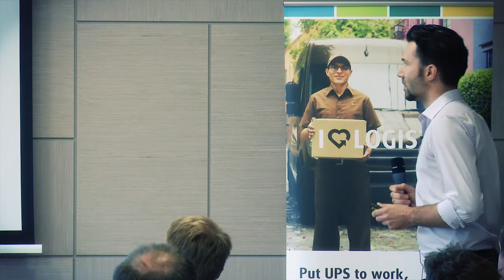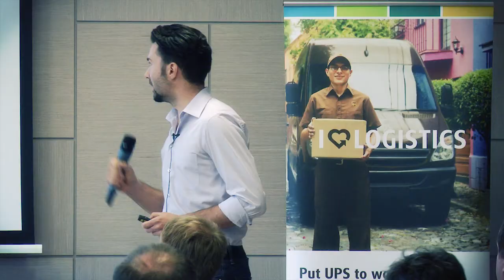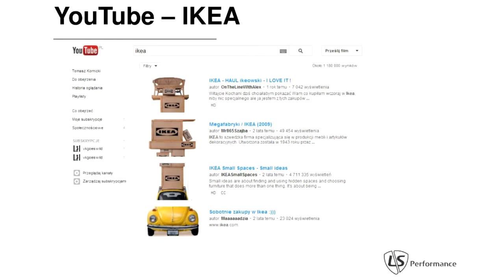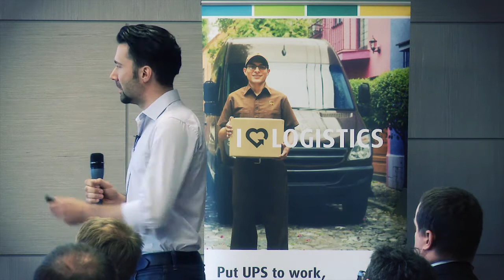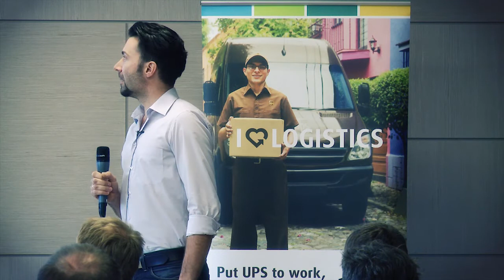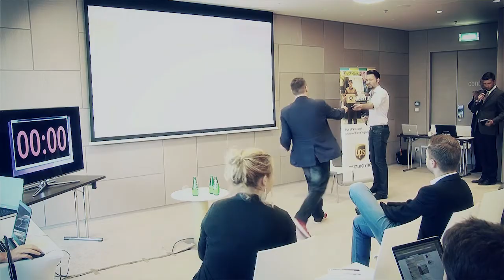Tomasz Kornicki Head of SEO LS Performance - 5 minutes idea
SEO jest nudne. Dlaczego tak twierdzi większość osób, które kiedykolwiek otarły się o działania SEO? Dlaczego wielcy gracze uprawiają nudne SEO, a na konferencjach słuchacze na dźwięk skrótu SEO zapadają w słodką drzemkę? Opowiem o tym w sposób zupełnie daleki od nudy!

Tomasz Kornicki, Head of SEO, LS Performance

Z branżą SEO związany już ponad 12 lat. Współzałożyciel agencji Weblocus, która w 2011 roku została przejęta przez Lemon Sky. Odpowiada za tworzenie zintegrowanych strategii SEM/SEO w LS Performance -- komórce Lemon Sky odpowiedzialnej za performance marketing. Współautor książki branżowej „E-marketing w akcji". Absolwent Akademii Ekonomicznej we Wrocławiu.

Wszystko o „5 minutes IDEAS"

Inne przykłady: Yuri Drabent NIVEA Adam Dyba Adexon Andrzej Sienkiewicz PeopleRead.me

Najbliższa konferencja na której będzie 12 wystąpień z serii "5 minutes IDEAS"